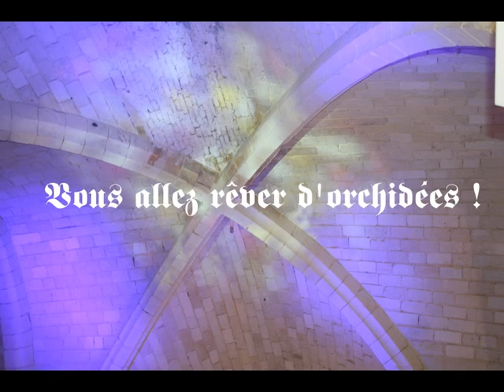Les rêves d'orchidées !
20e Exposition internationale d'orchidées à l'abbaye de Vaucelles Mars 2010